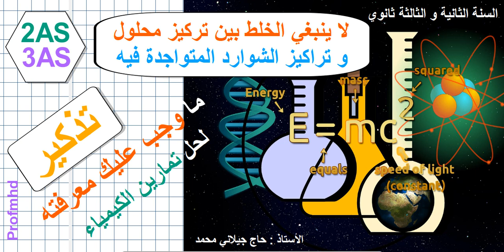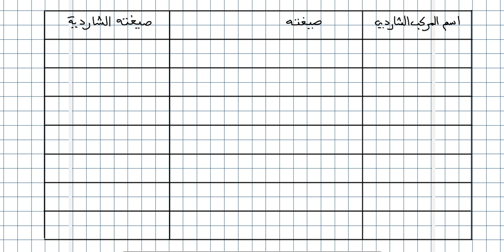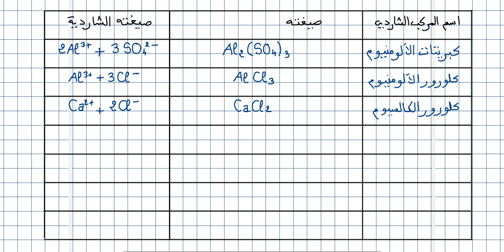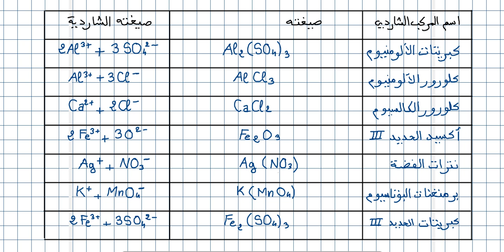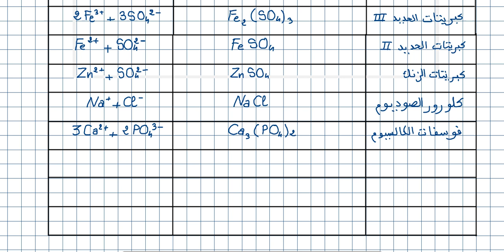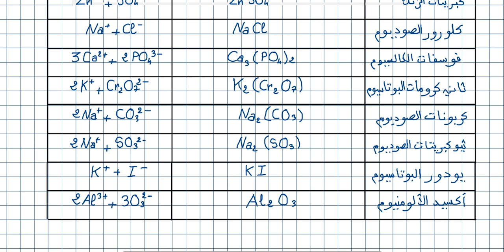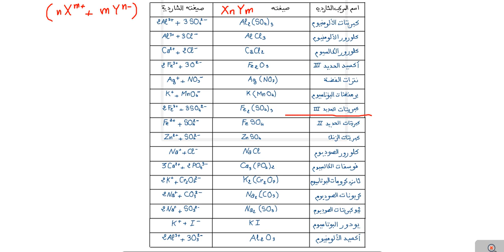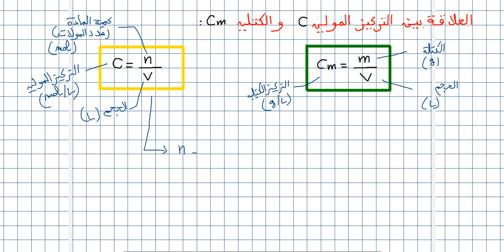2AS/3AS الفرق بين تركيز محلول و تركيز الشوارد / تذكير